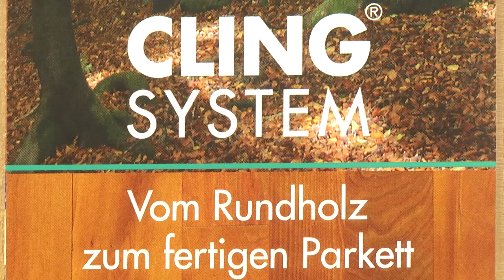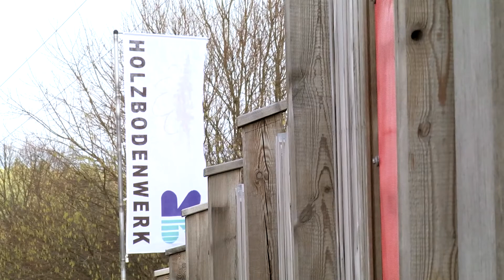Holzbodenwerk Krottenthaler Michelsneukirchen - Warum Massivholzboden mit dem Cling-System?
Das Holzbodenwerk Krottenthaler in Michelsneukirchen informiert über Massivholzböden und ihre sehr gute Eignung, egal ob Einsatz in der Küche oder in Verbindung mit Fussbodenheizung.

Nach einigen Jahren im traditionellen Schreinerhandwerk mit Möbelbau und Innenausbau meldete Johann Krottenthaler im Jahre 1999 das Patent CLING® SYSTEM an. Die Idee war, einen Holzboden herzustellen, der ohne starre Befestigung verlegt werden kann und für alle Verlegearten einsatzfähig ist. Mit viel handwerklicher Erfahrung mit dem natürlichen Rohstoff Holz und Know How für Raumkonzepte wurde eine komplette Produktionsschiene für Massivholzböden von höchster Qualität aufgebaut. Der Geruch von frisch geschnittenem Holz, das besondere Gefühl beim Berühren der unterschiedlichsten Oberflächen und das Staunen über die Einzigartigkeit jedes Baumes sind Reiz und Herausforderung zugleich. Innovationen, ein reicher Schatz an Ideen und Freude an der Arbeit mit Holz prägen unseren Betrieb. Mit unserem CLING® SYSTEM Massivholzboden holen Sie sich die Natur ins Haus. Ein Massivholzboden bringt Wärme und Behaglichkeit in jedes Zuhause.

Johann und Gertraut Krottenthaler
Falkensteiner Str. 11
93185 Michelsneukirchen
Deutschland, Bayern
09467/1007   Telefon
09467/1300    Fax